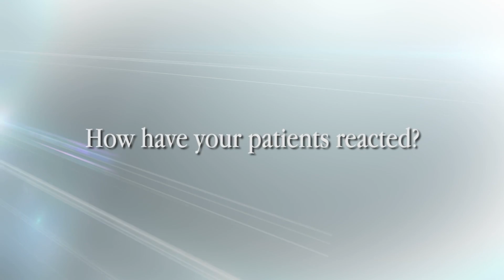Student Testimonial: Seeing What You Didn't See Before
In this video, Dr. Augusto Robles explains the impact that The Dawson Academy has had on his life, his students' lives and his patients' lives.